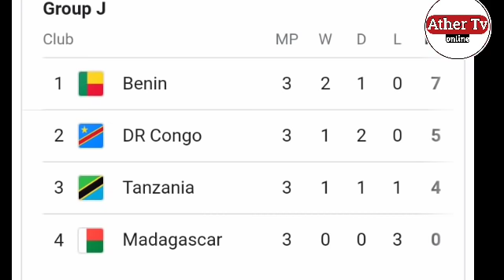Tanzania walikosa nafasi za wazi Benin Walikua bora kwenye Kuzuia, kibu denis ni mchezaji bora sana